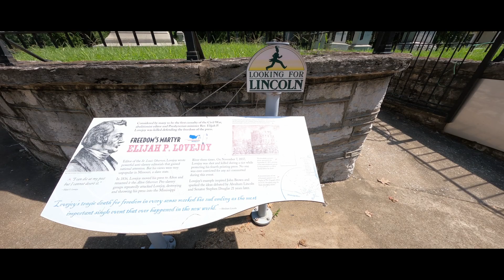Elijah P. Lovejoy Monument Alton, Illinois